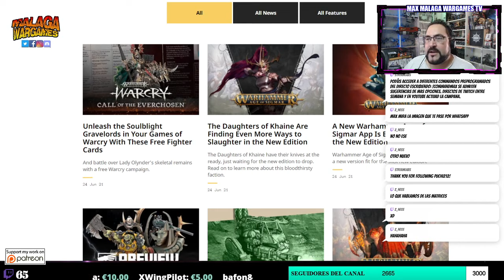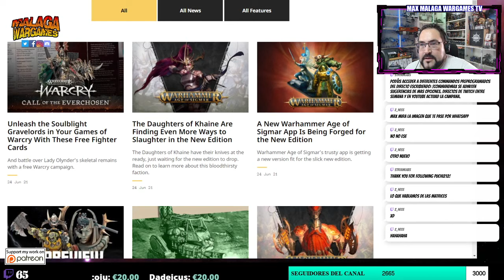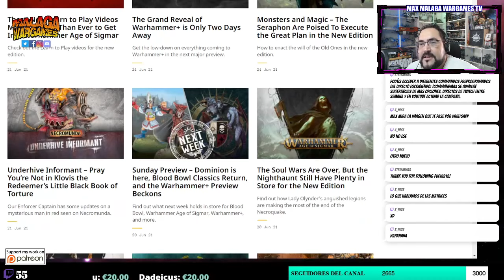Charlas del Hobby Warhammer & Pintura con Max Hijos de Horus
Charlas del Hobby Warhammer & Pintura con Max

Uníos a la Familia del Canal! Apoyadnos con P@treon

Happy Wargaming!